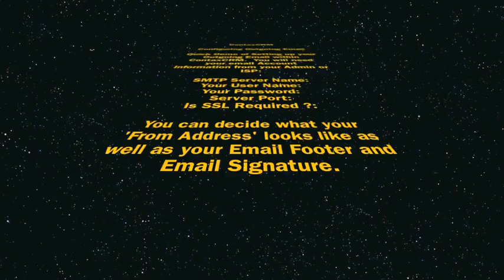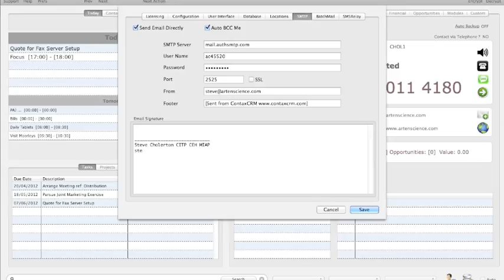ContaxCRM Configuring Outgoing Email